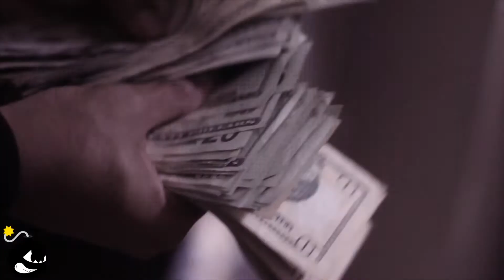NSLB Lil Marco - Backends (Music Video) | Prod DeltahBeats&KingLeeboy | Dir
PREVIOUS VIDEO ►

NSLB Lil Marco - "Backends" (Official Music Video)

Shot By & Edited By: Cannon Cam